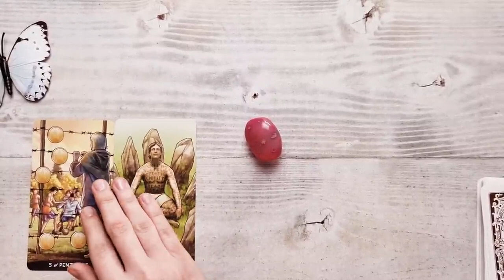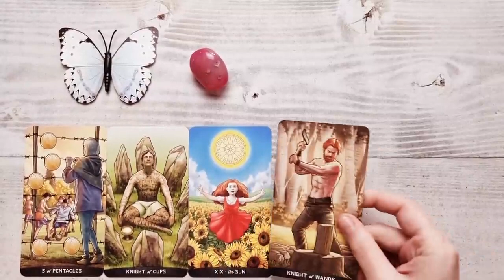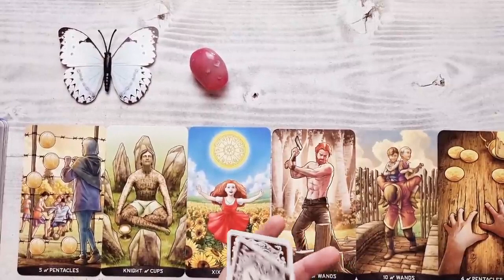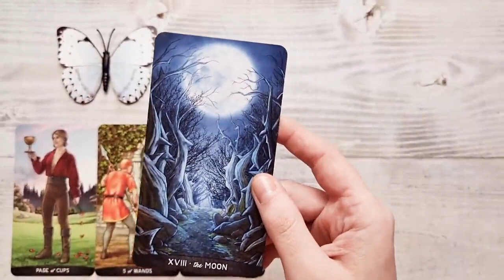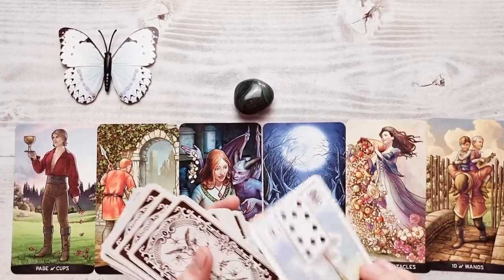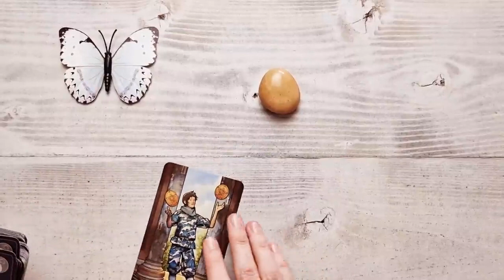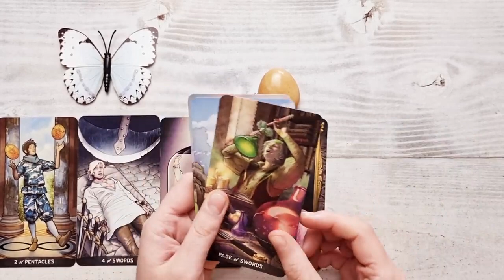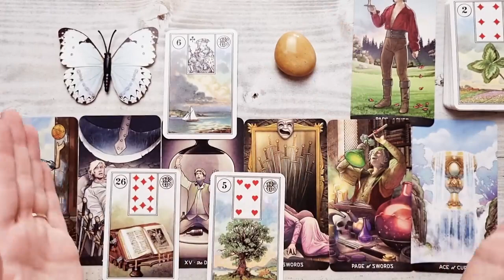𝗦𝗨𝗡𝗧𝗘𝗧𝗜 𝗗𝗘𝗦𝗧𝗜𝗡𝗔𝗧𝗜 𝗦𝗔 𝗙𝗜𝗧𝗜 𝗜𝗠𝗣𝗥𝗘𝗨𝗡𝗔! 𝗔𝗹𝗲𝗴𝗲 𝗼 𝗰𝘂𝗹𝗼𝗮𝗿𝗲! 💗😘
ALEGE UN NUMAR 00:00
NUMARUL 1 💗 1:22
NUMARUL 2 💚 8:01
NUMARUL 3 💛 15:02
SFARSIT 21:53